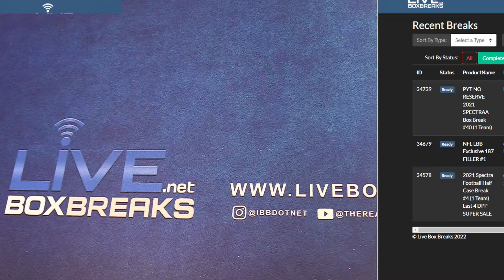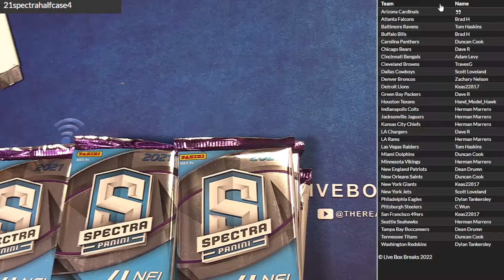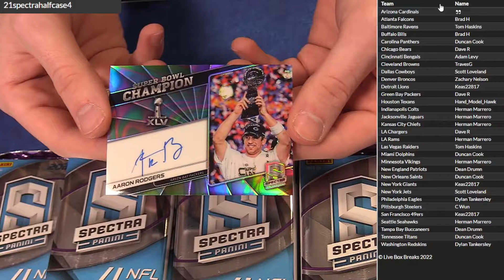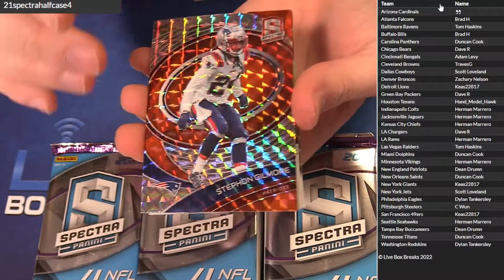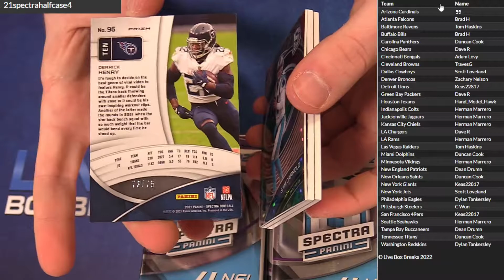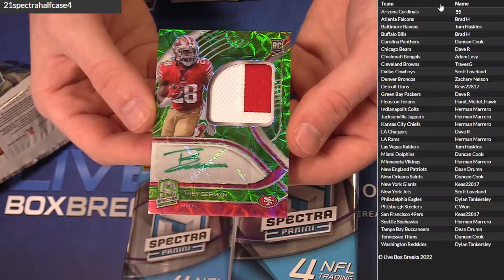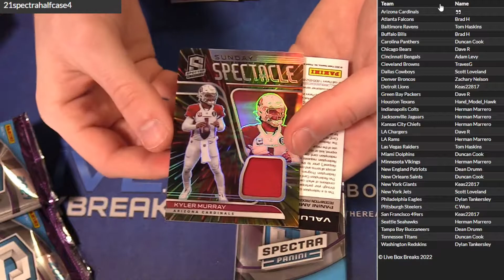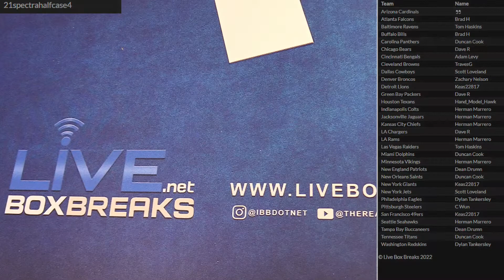21 Spectra Half Case #4 LBB